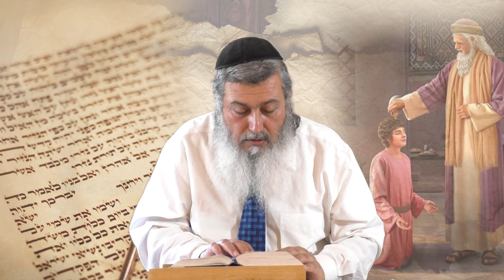הרב דניאל עשור במחאה על דברי הכפירה של שלמה דניאל בוריסוב!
הרב דניאל עשור עונה על שאלות בנושא אמיתות התנ"ך והתורה שבעל-פה ומוחה במשה דניאל שלמה בוריסוב על הכפירה בהם!